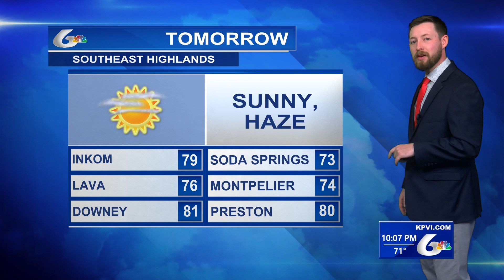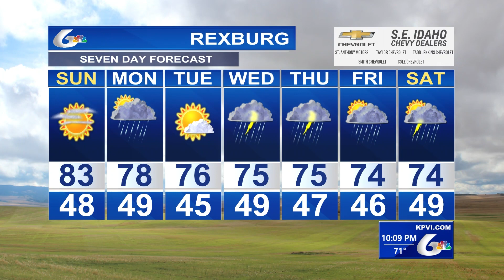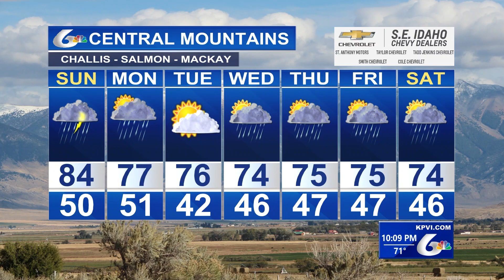Lewis Conrad Weather Forecast May 20th